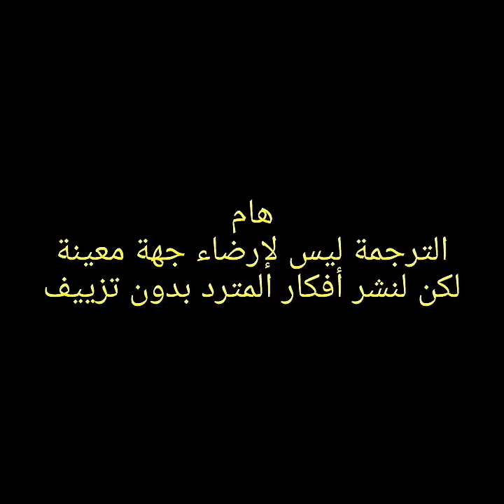Interview MATOUB Lounes مترجم